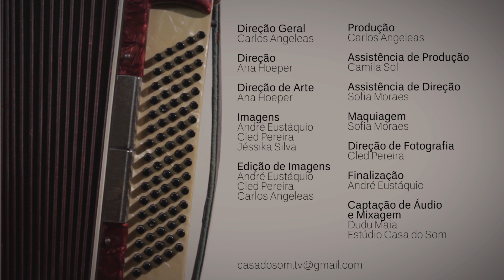Gabriel Grossi, Bebe Kramer, Felix Junior e Dudu Maia (Vibrações) no Programa Casa do Som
Gabriel Grossi é considerado atualmente um dos maiores representantes da harmônica no mundo. Desenvolve caminhos inusitados para a inserção de seu instrumento no rico universo da música brasileira. Assim, tem sido bastante solicitado para realizar gravações e shows no Brasil e no exterior ao lado de grandes nomes da música como: Chico Buarque, Ivan Lins, Leila Pinheiro, João Donato, Dave Matthews, Guinga, Lenine, Djavan, Milton Nascimento, Dominguinhos, Maria Bethânia, Ney Matogrosso entre outros, além de Hermeto Pascoal, uma de suas grandes influências.

Gaúcho natural de Vacaria, Alessandro Kramer, mais conhecido como Bebê, é um dos nomes mais significativos da nova geração de acordeonistas. Atualmente morando no Rio, mas sem esquecer as origens gaúchas (ele diz que sempre toca pilchado, em homenagem a seu estado de origem), Bebê divide o palco com grandes nomes da música brasileira, como o conterrâneo Yamandu Costa e o paulista Toninho Ferragutti, com quem forma um interessante e criativo duo de acordeons. Fã inveterado de Dominguinhos, Bebê é também admirado pelo ídolo, que o aponta como um dos grandes atualmente no país.

Felix Junior é o nome de destaque da nova geração do violão brasileiro. Com arranjos e interpretações bastantes originais, Felix desenvolveu um estilo muito próprio de tocar seu violão que alia criatividade, sensibilidade e virtuosismo.